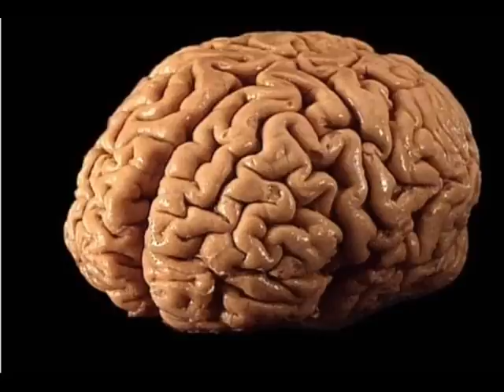Crass / Do they owe us a living?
Crass. Well do they?